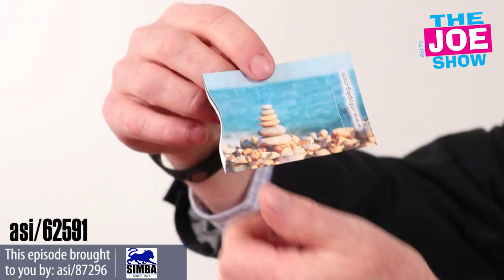Launch Awesome Promos With These New Products - The Joe Show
In this episode of The Joe Show, Product Editor Joe Haley highlights a host of new promo items, including a unique stress reliever, customizable RFID blocking sleeves, a tee caddy that would make a great tournament gift, and a rocket cup that’s perfect for frozen summer treats.